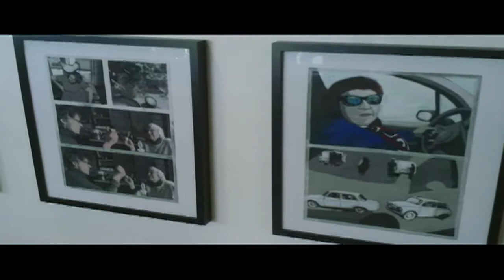Kristel Maamägi - Art Farming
Sarjakuvakeskuksen galleriassa on nähtävissä 31.7. asti virolaisen monialataiteilijan Kristel Maamägin näyttely Art Farming. Näyttelyn inspiraationa toimii taiteilijan isoäiti, jonka elämään maaseudulla kuuluu olennaisena osana kotieläinten, erityisesti kanojen, pito ja hoito. Kristel Maamägi on kerännyt usean vuoden ajan isoäitinsä tarinoita, muistoja ja valokuvia ajatuksenaan koota aiheeseen liittyvä näyttely. Näyttely koostuu useista sarjakuvan mahdollisuuksia luovasti hyödyntävistä teoksista ja se on koostettu sarjakuvakeskukselle toukokuun aikana osana CUNE Comics-In-Residence ohjelmaa.